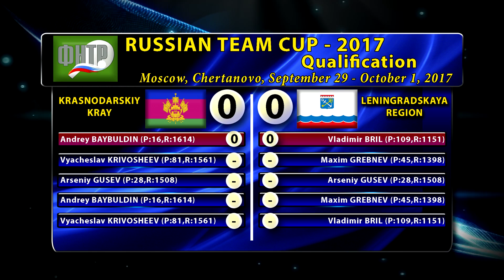RUSSIAN CUP-2017 BAYBULDIN - BRILЬ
Ссылка на сайт магазина супер-экипировки для НТ КУБОК РОССИИ-2017 Андрей БАЙБУЛДИН (P:16,R:1614) - Владимир БРИЛЬ (P:109,R:1151) RUSSIAN CUP-2017 Andrey BAYBULDIN (P:16,R:1614) - Vladimir BRIL (P:109,R:1151) KRASNODARSKIY KRAY - LENINGRADSKAYA REGION September 30, 2017 1/4 FINAL, Moscow, Severnoe Chertanovo, korpus 806, SC "Chertanovo" КРАСНОДАРСКИЙ КРАЙ - ЛЕНИНГРАДСКАЯ ОБЛ. 30 сентября 2017 1/4 ФИНАЛА, Москва, Северное Чертаново, корп.806, СК "Чертаново" .